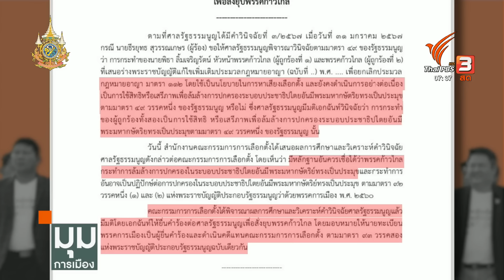ตัวเต็งแกนนำ รุ่น 3 “ก้าวไกล” ไม่สะดุด แม้โดนยุบพรรค | มุมการเมือง | 14 มี.ค. 67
หลายฝ่ายมองว่า "ไอติม"  พริษฐ์ วัชรสินธุ สส. บัญชีรายชื่อ และ โฆษกพรรคก้าวไกล จะถูกวางเป็นแกนนำคนสำคัญ รุ่นที่ 3 ต่อจาก นายธนาธร จึงรุ่งเรืองกิจ และ นายพิธา ลิ้มเจริญรัตน์ หากเกิดการยุบพรรคก้าวไกลจริง